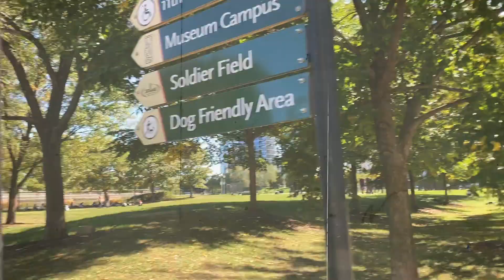birthday vlog!🍂🌞 follow me around chicago | walk by lake michigan on a perfect fall day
my birthday was last week, and it was an absolutely perfect fall day! follow my boyfriend, puppy and me around the chicago lakefront! it was a dreamy walk, and i'm glad i have this lil time capsule to look back on once it's the dead of winter.